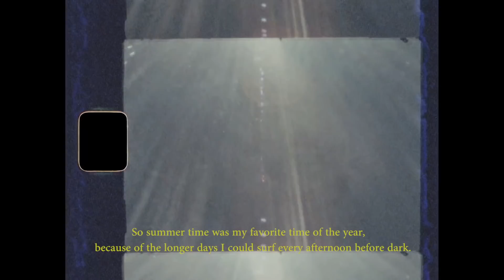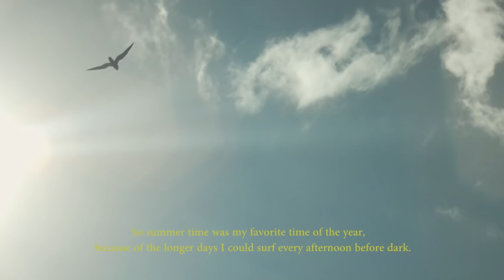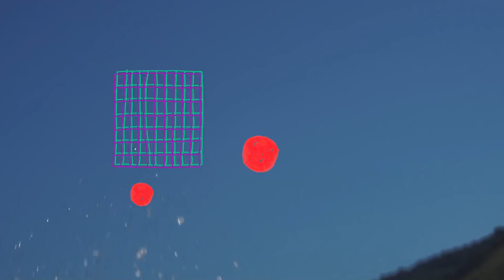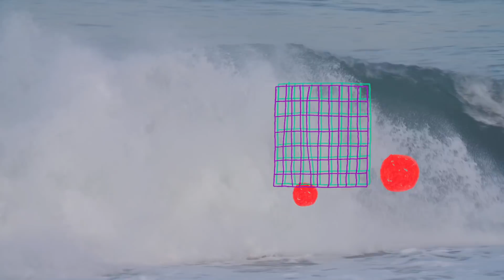JESSE MENDES || INTRA MENTIS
When someone qualifies for the WSL Championship Tour, they often disappear from the free surf scene.

You get to see them at CT events and CT events only. No big trips with media. No fresh blasts of content on the Gram. No new clips. Just heats, heats and more heats.

But that ain’t the case for Jesse Mendes.

He’s been tearing all over the world between the events. Here’s an edit called Intra Mentis, featuring the surfing he’s been doing outside of the comp jersey. Isn’t it sparky? We’d say so.

Like any good surf edit, it’ll fire you up to get out there. Hit play and get amped.